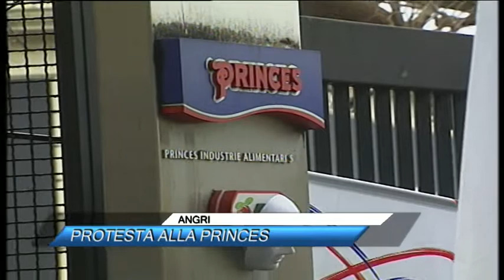ANGRI, PROTESTA ALLA PRINCES